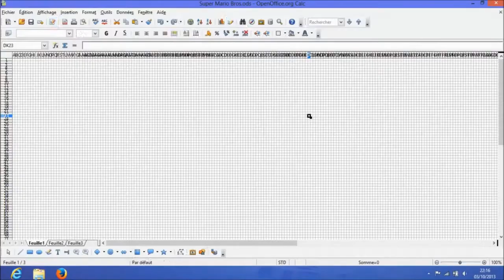Super MARIO Bros Excel Stop Motion